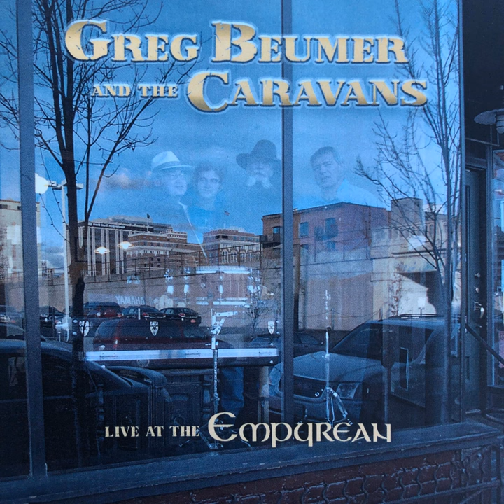Hey Now (Live)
Hey Now (Live) · Greg Beumer · Greg Beumer · Greg Beumer · Tim Votrowbek · Tim Votrowbek · Bob Bailey · Bob Bailey · Ian Reeves · Micah Sheets · Sonic Eye Technologies Live recording · Michael Sheets · Michael Sheets · Michael Sheets · Michael Sheets · ARO Designs · Wendy Bretz · Eric Bretz

Greg Beumer and The Caravans: Live at the Empurean